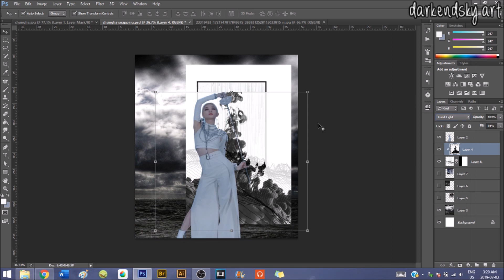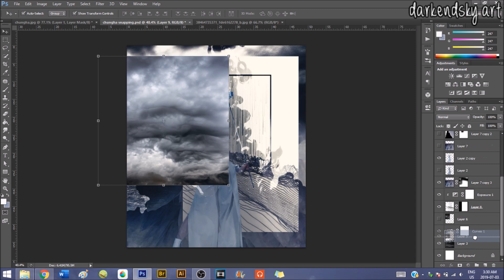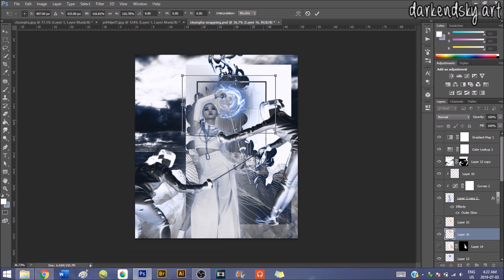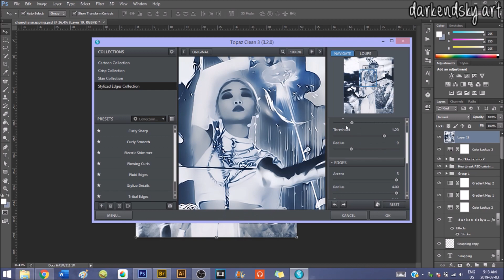청하 / CHUNG HA "Snapping" EDIT l photoshop speed edit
i've been gone for so long again TT . TT
i just couldn't seem to make anything that was good enough to post.

my own issues aside, chungha is such a queen. she literally put fencing in a music video. i was hoping to see that one day, and kim chungha made my dreams come true ♥
real talk though: fencing requires a lot of arm strength and that shit gets sore hella fast =.=

(For personal use only. Do not redistribute, repost, profit from, or claim as your own work. ^^;;)

Programs Used:

Photoshop CS6 (used for editing and drawing)

OBS Studio (used for recording the screen)

Sony Vegas Pro 13 & Windows Movie Maker (used for editing and creating the video)

The edits that I make are not meant to offend anyone or accurately represent the artist(s) in any way. They are created purely based on my own imagination.